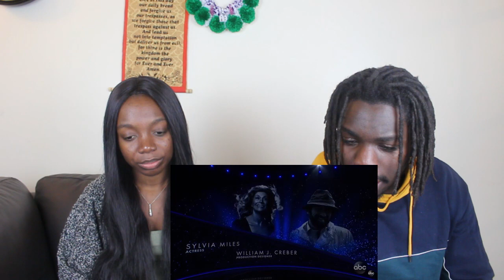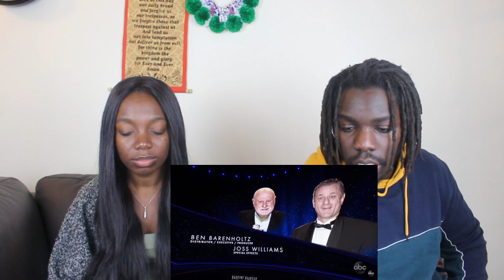Oscars 2020 In Memoriam Billie Eilish Performance - REACTION VIDEO!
Oscars 2020 In Memoriam Billie Eilish Performance